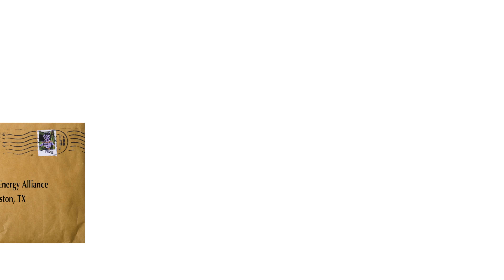How is the Trans-Alaska pipeline different from the Keystone XL pipeline?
Peggy from New Hampshire asked, "How is the Trans-Alaska pipeline different from the Keystone XL pipeline?"